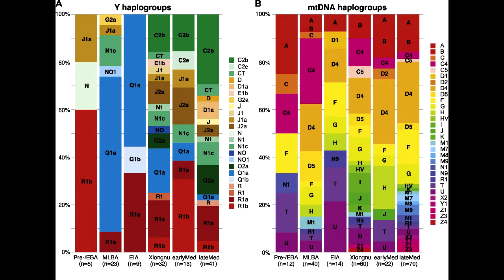ÚJ! ÁZSIAI HUN DNS! BMAC ÉS BASKÍRIA KÖZÖTT AZ ÁZSIAI HUN BIRODALOMBAN ÉLT AZ ÁRPÁDOK ŐSE!